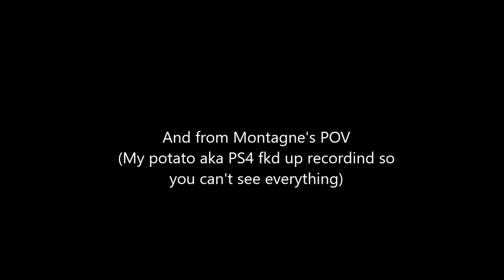Rainbow Six Siege - MLG Tactics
Battlefield 1 looks nice but pls do not buy it immediately ;_;

Gotta love dem typos